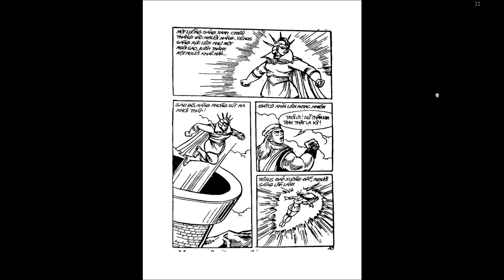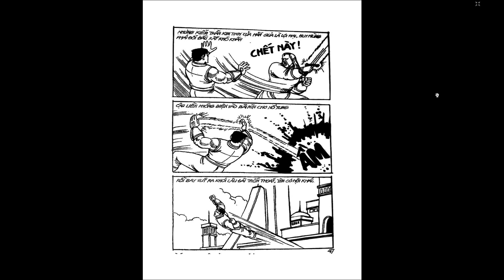Dũng Sĩ Hesman Tập 78 Nữ Thần Kim Tinh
Đây là những trải nghiệm của bản thân chủ kênh về cuộc sống và thế giới xung quanh. Đó là những cuốn sách hay, những quan điểm về kinh doanh đầu tư, góc nhìn về cuộc sống. Đôi khi nó bao gồm cả những khoảnh khắc hài hước, những kinh nghiệm hay, khám phá mới.
Hy vọng nó mang lại thêm cho khán giả những trải nghiệm mới để cuộc sống nhiều màu sắc và ý nghĩa hơn.